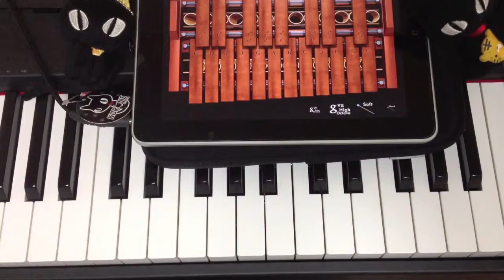やなぎなぎ comet マリンバパート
いつかリベンジします。。